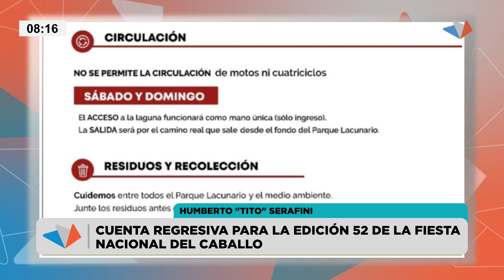CUENTA REGRESIVA PARA LA EDICIÓN 52 DE LA FIESTA NACIONAL DEL CABALLO